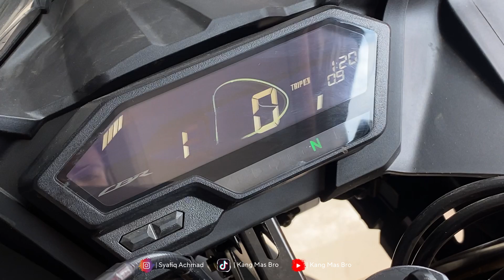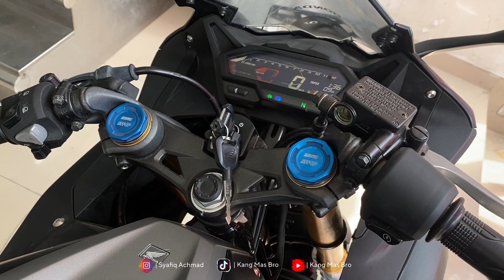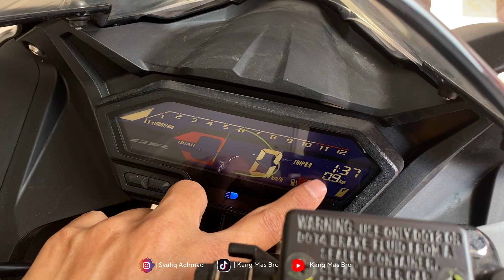CBR 150 TERBARU 2023 MATTE BLACK STANDAR ‼️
Honda CBR 150 R 2023 Standar Matte Black
Honda Beat Terbaru 2023
scoopy 2023
Genio 2023
ADV 160 2023
CBR 150 TERBARU 2023
cb verza 2023
cb 150 terbaru 2023
cb 150 x 2023
crf 150 2023
Supra X 125 2023
Revo 2023 CBR 250 terbaru 2023
crf 150 2023

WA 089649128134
KETANGGUNGAN

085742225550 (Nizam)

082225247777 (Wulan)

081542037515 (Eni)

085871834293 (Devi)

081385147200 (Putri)